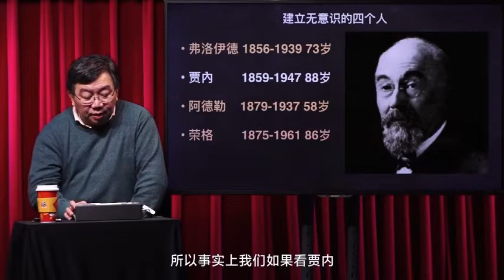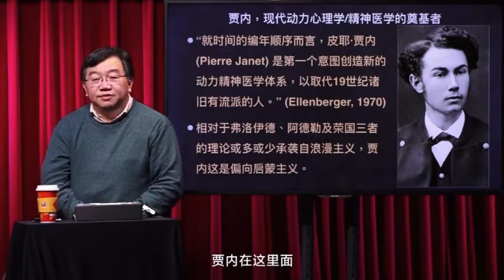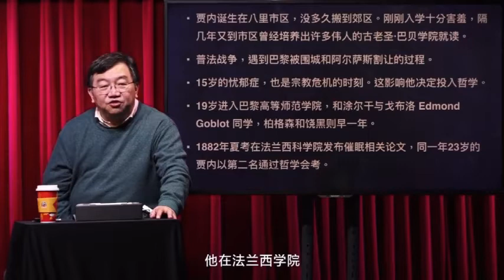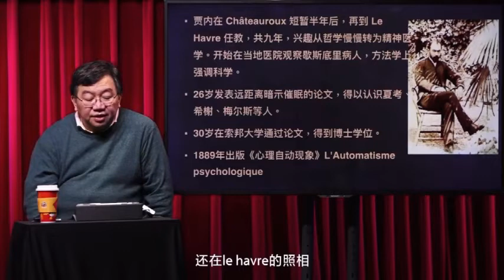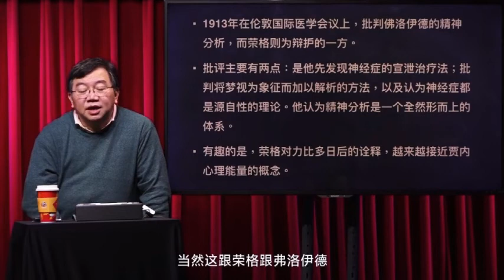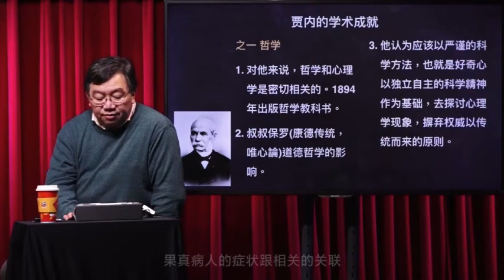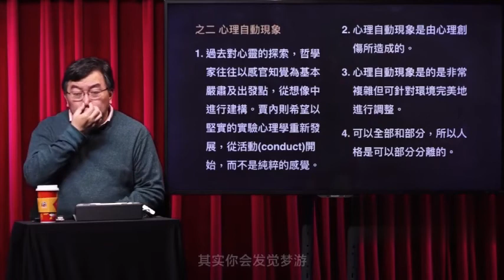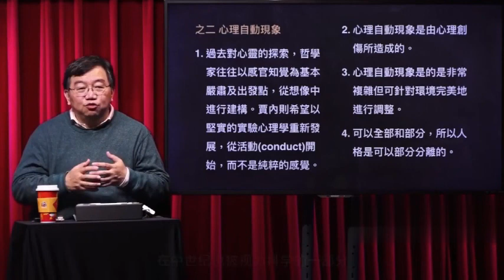3.3无意识--无意识是如何被发现的：贾内的生平、理论和学术成就